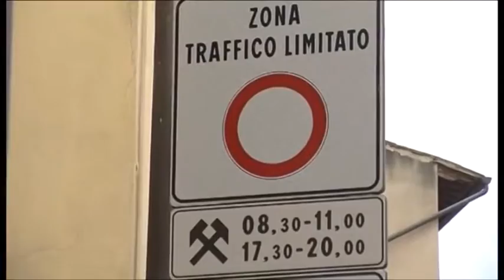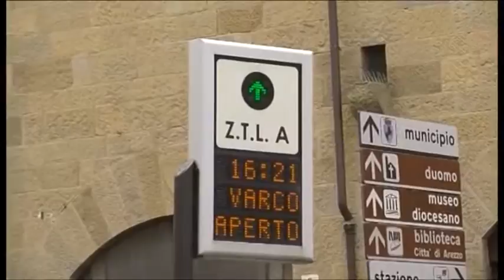Arezzo, Confartigianato contraria alla nuova Ztl